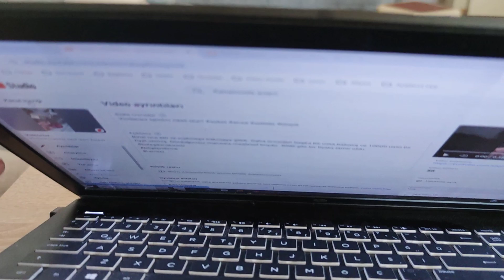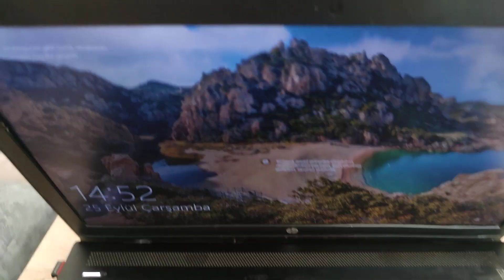Laptop ekranında yatay çizgi çıkması, titremesi ve açılmama sorununun çözümü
Laptop ya da masa üstü bilgisayar ekranında bir anda çubuk şeklinde çizgiler çıkıyorsa, monitör ledleri yanıp yanıp sönüyorsa, ekran kararıyorsa ve görüntü gelmiyorsa; arızası nedir? basit bir şekilde notebook ya da bilgisayar ekranı nasıl tamir edilir? Detayları videomda.
Cof arızası varsa ve bu parçalar gidikse zaten evde yapabileceğiniz bir şey yok. Yine kablo sorunu için kablo değiştirilmesi gerekebilir.